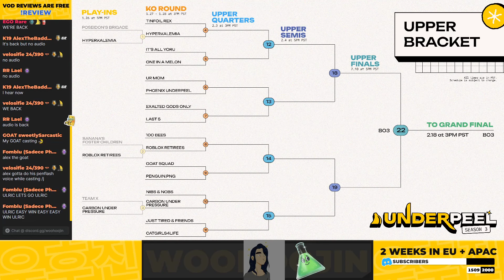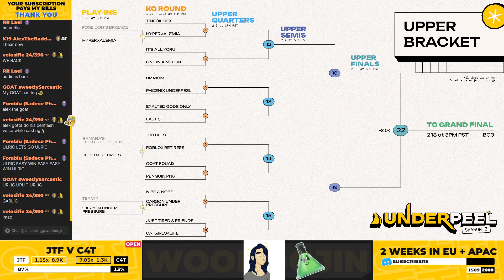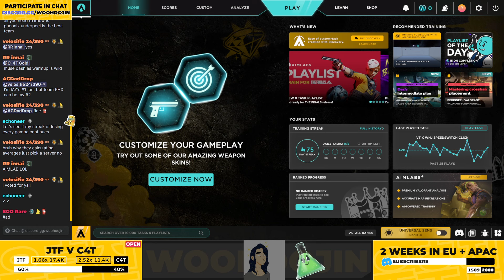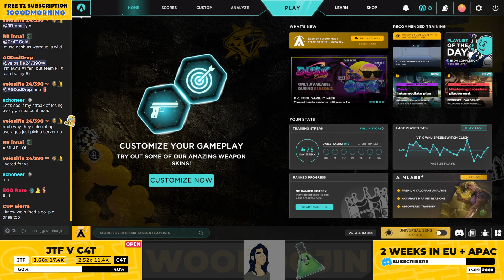2024-01-27 UNDERPEEL SEASON 3: Playoffs Part 2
0:00 Start
16:30 Game 4 - JustTired & Friends vs Catgirls4Life